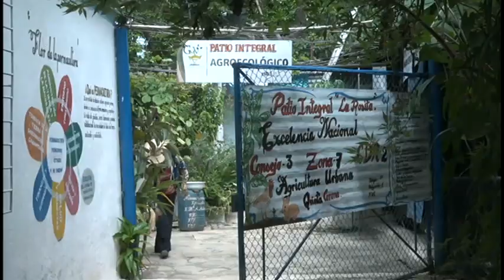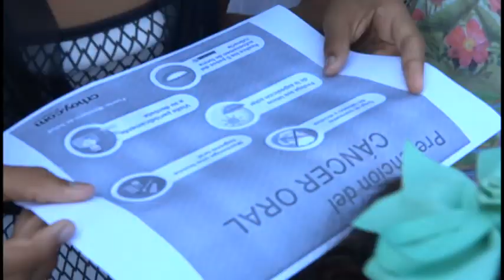Inmersas Federadas manzanilleras en acciones para aportar y defender la Revolución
Próxima a cumplir 62 años de fundada el venidero 23 de agosto, la Federación de Mujeres Cubanas en el municipio de manzanillo enrumba sus pasos con un nutrido programa de actividades.